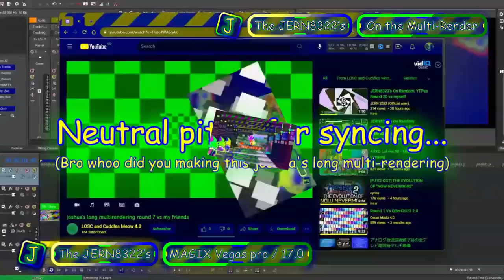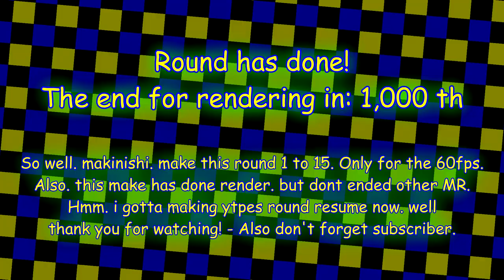JERN8322's On Video: Windows 11 moments V2-A / Multi-Rendering - Round 15 - Final render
+-+ Welcome ! +-+

+-+ The Note +-+
The end for round!
also. sorry for leak my email lmao
Total rendering: 1,000 (100 * 10)

+-+ ⚠️ Warning ! ⚠️ +-+

+-+ Times +-+
Intro: 0:00
Preview: 0:05
Starting: 0:43
Final render: 2:15
Ended: 2:31